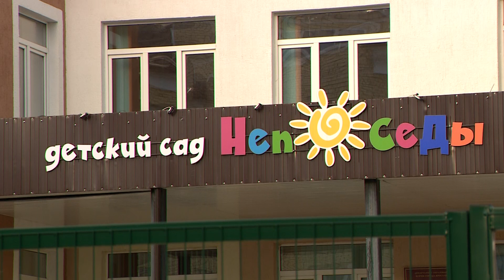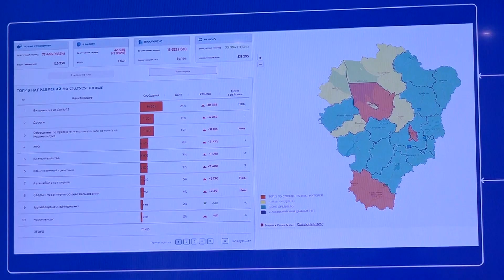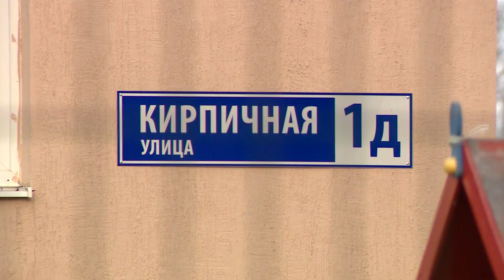Врио губернатора решил вопрос с ремонтом дороги в Ярославле, узнав о проблеме из соцсетей